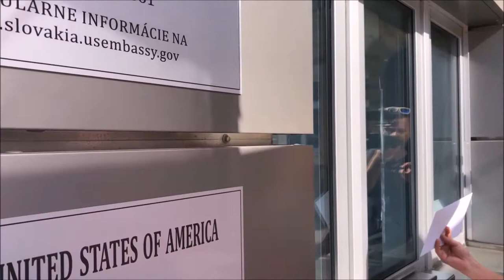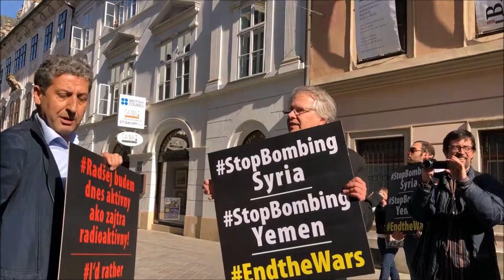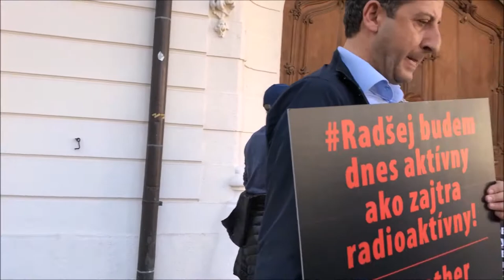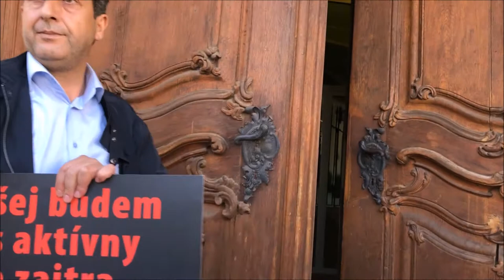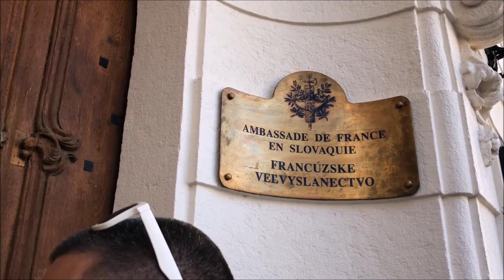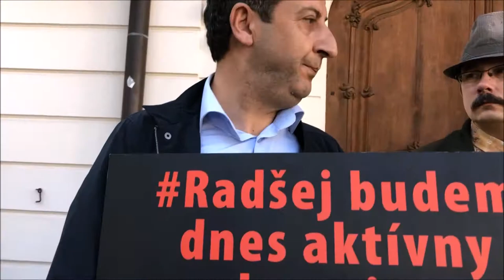Mierový pochod a odovzdávanie listov veľvyslancom USA, Veľkej Británie a Francúzska (18.4.2018)